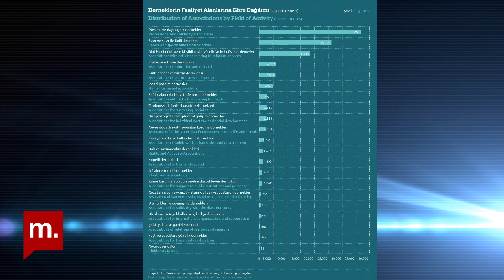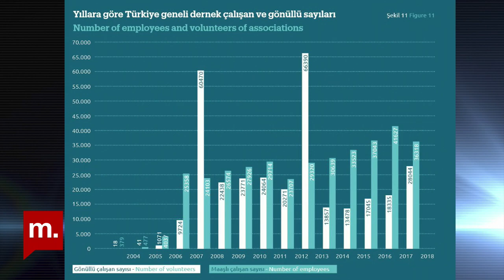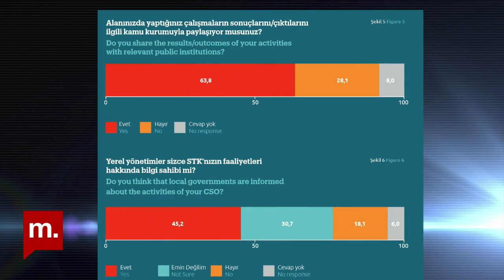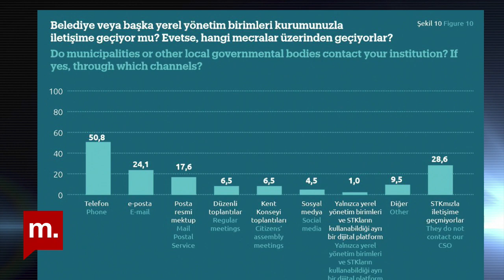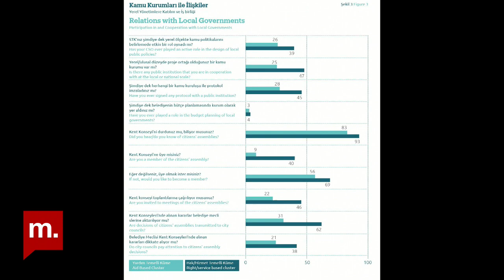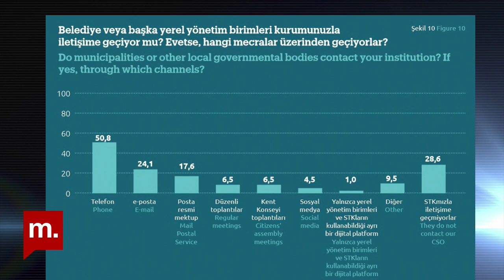Şehir Hepimizin: Itır Akdoğan ve Ulaş Bayraktar ile demokratik kentsel yönetişimde sivil toplum